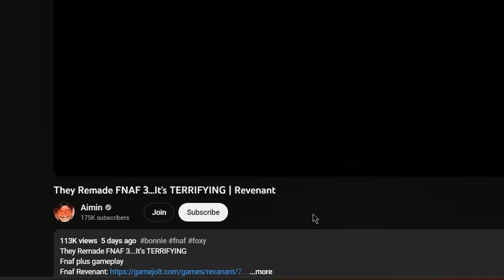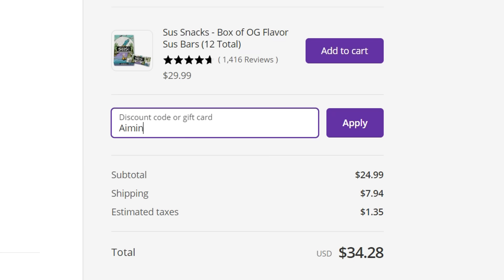This FNAF 1 Remake Is UNSETTLING